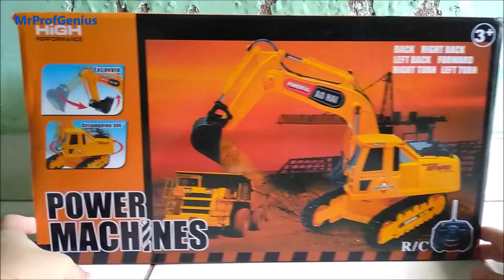Aohai's Excavator RC Review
My unboxing and review about Aohai RC Excavator Power Machines.

MrProfGenius / 天才教授